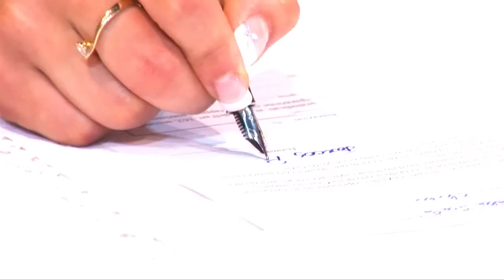Il servizio Foto/Video per il giorno più bello della tua vita